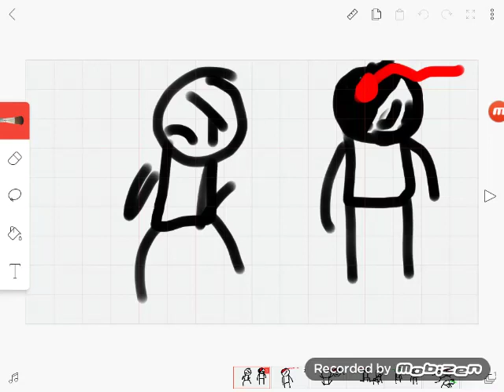A short stickfight pt.2